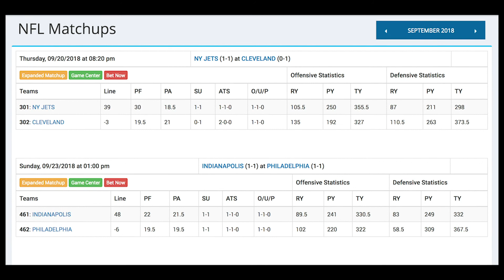Los Angeles Chargers vs Los Angeles Rams NFL Week 3 Betting Preview with Free Pick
The Los Angeles Chargers (+7) won’t have to go far to face the Los Angeles Rams at the LA Memorial Coliseum in week 3 NFL action. CBS is scheduled to have the TV rights and the opening kickoff is pegged for 4:05 p.m. ET. In this Sunday game, the Rams are being tabbed as the favorites and are currently giving up 7 points. The Chargers are receiving +220 moneyline odds while the Rams are -260.  The oddsmakers have placed the over/under (O/U) at 48 points, and the game’s betting lines have not moved since they opened.
Los Angeles Chargers +7 +220 ov 48
Los Angeles Rams  -7 -260 un 48

For more on this story and additional NFL week 2 previews

The Chargers are 1-1 both SU and ATS and the team’s posted an O/U record of 2-0 on the totals.
They are  coming off a resounding 31-20 win over Buffalo last week. Philip Rivers completed 23 passes on 27 attempts for 256 yards and 3 touchdowns. Austin Ekeler (77 rushing yards on 11 attempts) led the running attack while Keenan Allen (6 receptions, 67 yards) and Melvin Gordon III (6 catches, 38 yards, 2 TDs) manned the receiving duties in the win.

The Rams have gained 2.0 units this season with the team’s 2-0 record both SU and ATS.  On totals the team owns a O/U record of 0-2. The Rams are coming off of a 34-0 win over Arizona last week. The defense was outstanding in the victory, holding the Cardinals to only 90 passing yards and 54 yards on the ground.  For Los Angeles, Jared Goff completed 24-of-32 passes for 354 yards, 1 touchdown and 1 interception. Todd Gurley II (42 rushing yards on 19 attempts, and 3 TDs) and Malcolm Brown (46 yards on 12 carries) handled the running game with Brandin Cooks (7 receptions, 159 yards) and Robert Woods (6 catches, 81 yards) leading the receivers in the win.

The Chargers should be a much more tenacious opponent than the Cardinals were last week, but with the Rams on a roll and last weeks shut out, we’re going to take the LA Rams to win this one SU.  However with a big 7 points on the line, the best bet is to take the Chargers ATS and the over 48 pts. on the total.

Want some FREE MONEY, click over to BetDSI.com to get up to $500 FREE cash to move your bets along, when you open an account today.   Join all the action with a few fun and exciting wagers, because it's only a game, until you bet it!